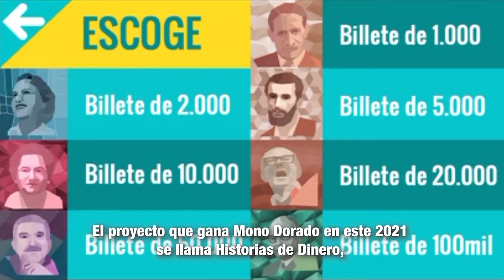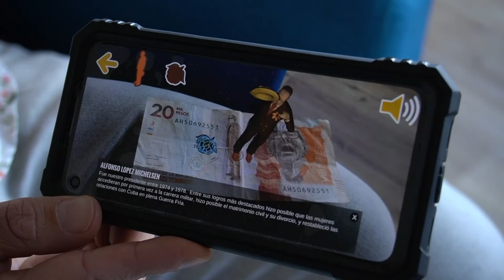MásTIC4Punto0 | Conoces la historia de los personajes de nuestros billetes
MásTIC4Punto0 | ¿Conoces la historia de Gaitán, de Débora Arango, del poeta Silva y de todos los personajes, fauna y paisajes maravillosos que están en los billetes que circulan en el país? Mira esta iniciativa ganadora de CreaDigital de la mano de uno de sus beneficiarios.